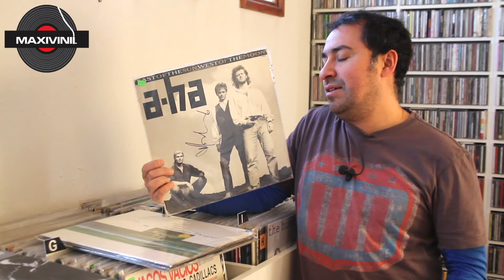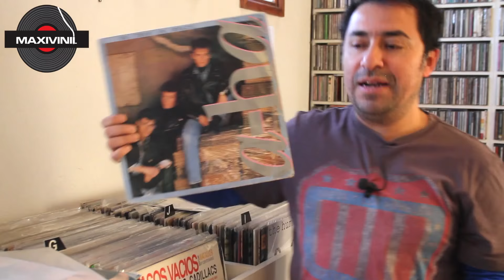A-HA "Take On Me" 30th Anniversary Picture Disc!! by MAXIVINIL.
Lanzada originalmente en 1985, esta version de TAKE ON ME cumple 30 años y se celebran con este single PICTURE DISC lanzado en abril de 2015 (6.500 copias).